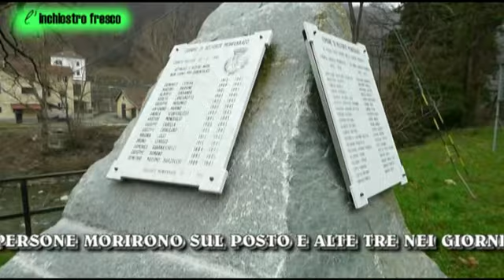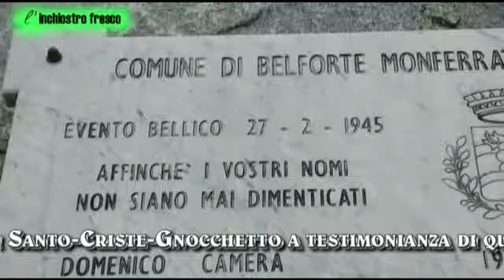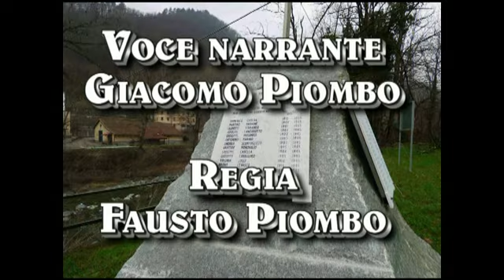27 FEBBRAIO 1945: UN ATTENTATO FA DERAGLIARE UN TRENO POCO PRIMA DI OVADA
Pubblichiamo qui di seguito, a firma di Lorenzo Pastorino, cultore di storia locale, un ricordo del deragliamento ferroviario avvenuto il 27 febbraio 1945 nella frazione Santo Criste-Gnocchetto, nel territorio del comune di Belforte Monferrato e lo vogliamo fare, come ci sottolinea anche Lorenzo Pastorino, non tanto alla luce di ogni sorta di revisionismo per gettare ombre sui fatti accaduti, ma solo per ricordare i segni delle atrocità che lasciano alle loro spalle tutte le guerre.
La redazione

Quest’anno ricorre il 76° anniversario del deragliamento ferroviario avvenuto il 27 febbraio 1945 in frazione Gnocchetto, nel territorio del Comune di Tagliolo-Belforte (oggi Comune di Belforte).

Sulla linea ferroviaria “Genova – Acqui”, i partigiani organizzarono un attentato ad un treno tedesco che di notte pattugliava la linea per evitare sabotaggi.

Purtroppo, verso le ore diciannove, giunse al Gnocchetto, in località Santo Criste, il treno accelerato per Torino, carico di pendolari, che raggiungevano le famiglie sfollate in Piemonte.
L’accelerato era in forte ritardo e non avrebbe dovuto transitare sulla “Genova – Acqui”, ma vi era stato deviato a causa di eventi bellici che ne avevano determinato il cambio di percorso.

Quando il treno giunse nel punto in cui erano stati allentati alcuni bulloni dei giunti delle rotaie, la motrice si staccò dalle vetture, la prima vettura ed il bagagliaio si rovesciarono in un ritano e le altre vetture si inclinarono su un fianco.
Il deragliamento ebbe luogo sul ponte che collega la galleria della Rocca con la galleria del Ciso, nella valle del Rio Ceci, sul confine con la Liguria.

Secondo recenti aggiornamenti, quindici persone morirono sul posto; almeno altre tre risultarono gravemente ferite e morirono nei giorni successivi; i feriti furono ventitré.
Intervennero i militi della Croce Rossa di Genova ed una parte dei feriti vennero trasportati all’ospedale di Ovada ed al San Martino di Genova.

Le opere di soccorso furono ardue; giunsero medici, vigili del fuoco, furono usate fiamme ossidriche per liberare gli imprigionati tra le lamiere. Uno spettacolo terrificante tra pianti, lamenti, urla.

I tedeschi fecero distribuire un manifestino, dal quale risultavano 26 morti e 40 feriti.
All’alba, erano pronti a bruciare tutto l’abitato di Gnocchetto, se tra le vittime si fosse trovato un solo tedesco. Ciò non accadde e la frazione fu salva.

Lorenzo Pastorino

Vittime decedute a Gnocchetto il 27/2/1945:

• Domenico Camera di Genova, 33 anni, manovale
• Martino Daidone di Genova, 36 anni, marittimo
• Alberto Ferrando di Genova, 44 anni, esercente
• Adolfo Lanzarotti di Genova, 42 anni, pescivendolo
• Giuseppe Musumeci di Genova, 23 anni, marittimo
• Antonino Marino di Genova, 42 anni
• Andrea Scurfogliozzo di Genova, 38 anni
• Aristide Monzeglio di Genova, 50 anni
• Giuseppe Cabella di Gavi, 39 anni, operaio
• Giuseppe Cavallero di Genova Sestri, 40 anni, elettricista
• Virginia Lolli di Rapallo, 32 anni
• Bruno Cevasco di Bargagli, 30 anni, contadino
• Domenico Guarnaschelli di Chiavari, 61 anni, conduttore ferrovie
• Giuseppe Romani di Genova Rivarolo, 52 anni, manovale
• Demetrio Massimo Marzocchi di Torino, 36 anni, falegname.

Vittime decedute in altre località:

Vittorio Sgarlata, Armando Landi, Secondo Barboro

Nella foto il monumento alle vittime inaugurato il 27 febbraio 2016
La fotografia si riferisce proprio al monumento alle vittime del deragliamento, inaugurato il 27 febbraio del 2016 e realizzato dal comune di Belforte per volontà del sindaco Franco Ravera. In realtà, questa lapide è stata fortemente voluta dall'ex sindaco di Ovada, Lorenzo Bottero. Egli, dopo aver appreso casualmente del tragico fatto, si impegnò per giungere ad un ricordo delle vittime. Nel 1985 ci fu una messa di suffragio, ma Bottero dovette attendere trent'anni per vedere una lapide con i nomi delle vittime. Pellegro Ottonello (ex sindaco democristiano di Masone) ebbe parole di elogio per Lorenzo Bottero, definendolo “un comunista dalla mentalità aperta”.